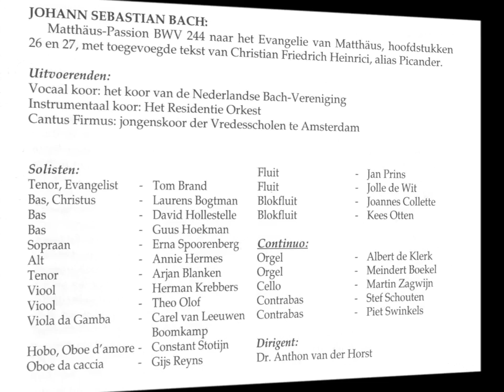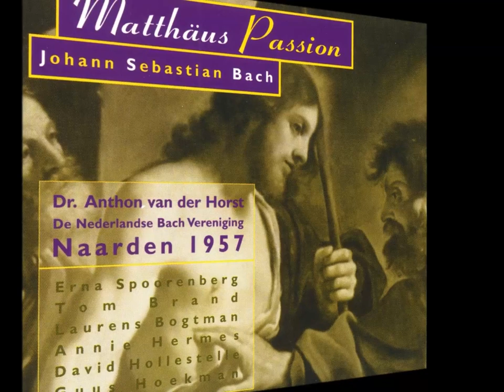J. S. Bach - Matthäus-Passion BWV 244 - A. van der Horst (1957)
Matthäus-Passion
BWV 244
Choir of the Nederlandse Bachvereniging & Boys Choir of the Vredesscholen (Peace Schools) Amsterdam
Residentie Orkest (Concert Master: Herman Krebbers)
Tenor [Evangelist]: Tom Brand
Bass [Jesus]: Laurens Bogtman
Bass [Arias - Chorus One]: David Hollestelle
Bass: Guus Hoekman
Soprano: Erna Spoorenberg
Alto: Annie Hermes
Tenor [Arias - Chorus Two]: Arjan Blanken
Dir.: Anthon van der Horst
Reclive at Grote Kerk, Naarden, the Netherlands.
Apr 19, 1957 (Good Friday)